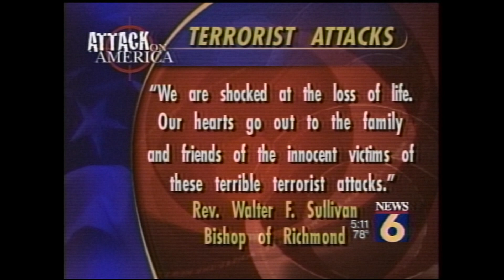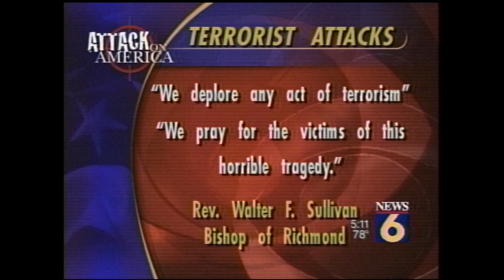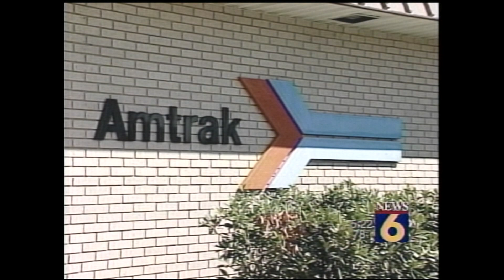Watch first local news broadcast after the September 11 attacks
The United States watched in horror on September 11, 2001, as terrorists used hijacked planes as weapons in a coordinated attack on America.

Regular television and radio broadcasts were interrupted that Tuesday morning as national news took over the airwaves for around-the-clock coverage.

In Richmond, Virginia, the team of journalists at CBS 6 News broke into national coverage at 5 p.m. to begin to share the stories of of 9/11 was impacting those in our community.

Watch the video above to see the first 30 minutes of local news coverage in Richmond, Virginia following the 9/11 attacks.